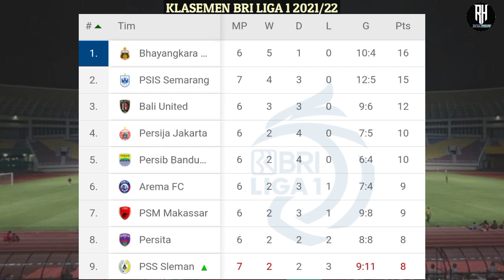Hasil Liga 1 Hari ini | Pss vs Barito | Klasemen Bri Liga 1 2021 Terbaru | Jadwal Liga 1 2021 Live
Jumat (15/10/2021)
PSIS 3-0 Persik
PSS  3-2 Barito Putera

Sabtu (16/10/2021)
Persela Vs Madura United | Jam  15:00 wib
Persita Vs Persiraja | Jam 15:00 wib
Persipura  Vs Persebaya | Jam 18:00 wib
Bhayangkara FC Vs Persib | Jam 20:30 wib

Minggu (17/10/2021)
PSM  Vs Bali United | Jam 15:15 wib
Persija Vs Arema FC | Jam 18:00 wib
Persikabo 1973 Vs Borneo FC | Jam 20:30

*semua pertandingan live indosiar
*jadwal sewaktu waktu dapat berubah